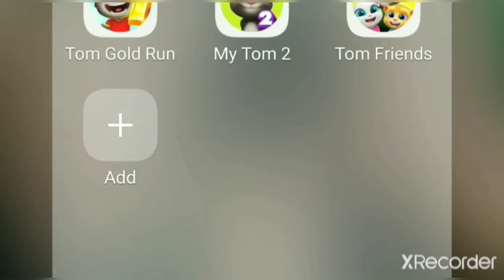Tom friends game play by Ani Singh Rajput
Tom friends game